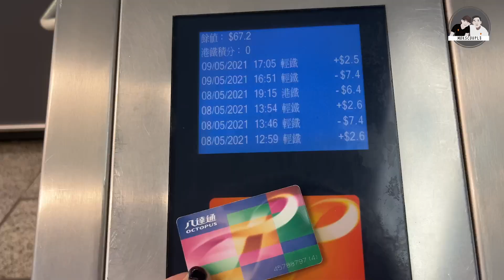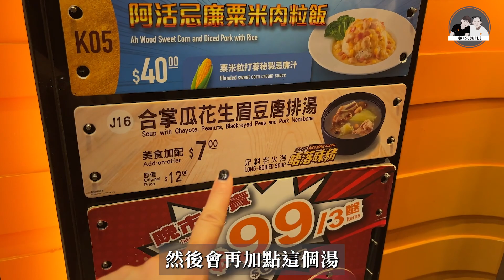【回港VLOG】揭曉回港的種種原因︳下次不知何時再回去🥲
當年我們來台的決定太急，很多事情都沒有辦好，所以今次翠西回港大多數時間都是在跑文件，只可以碎碎給大家看的旅程。

香港八十後夫婦，現居於台灣
💛希望分享我們的生活點滴，讓我們身邊的朋友和家人都安心❤️